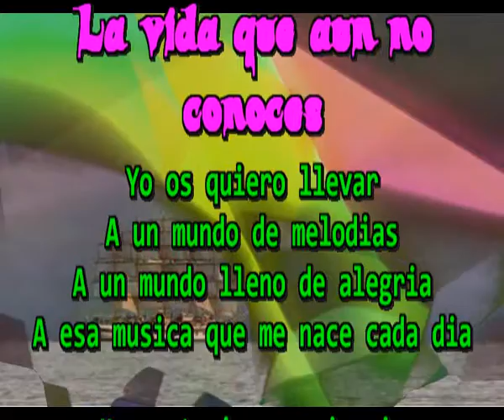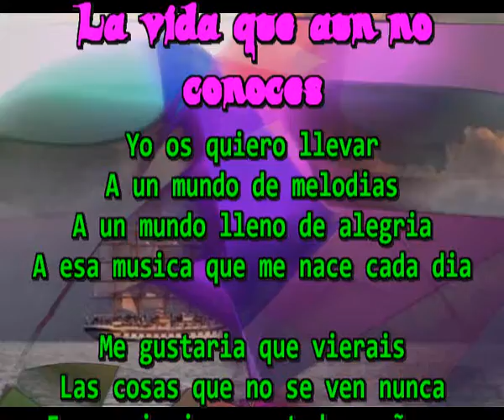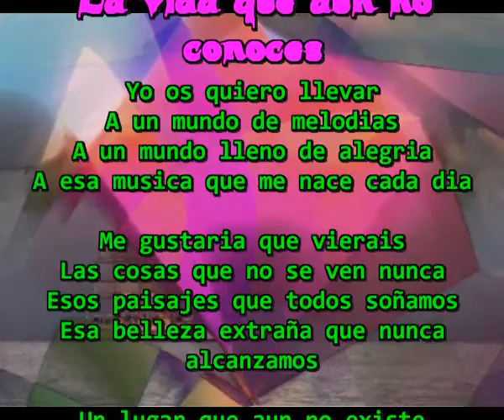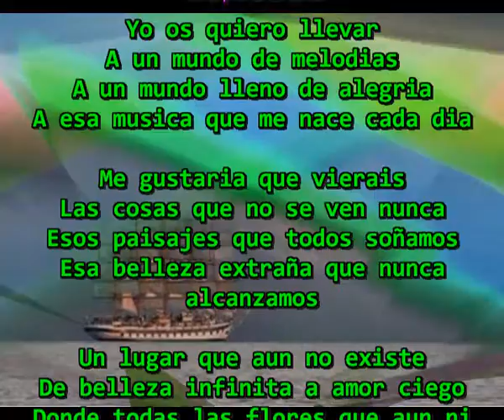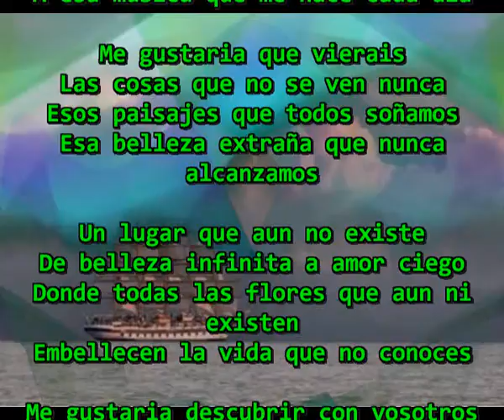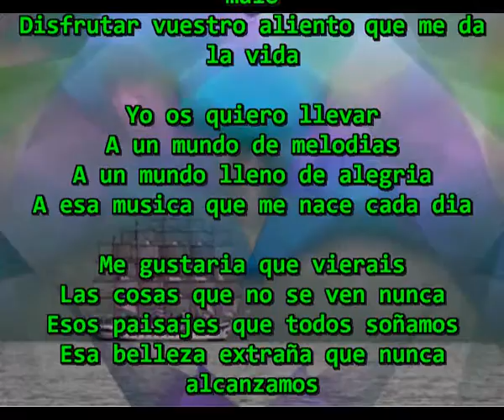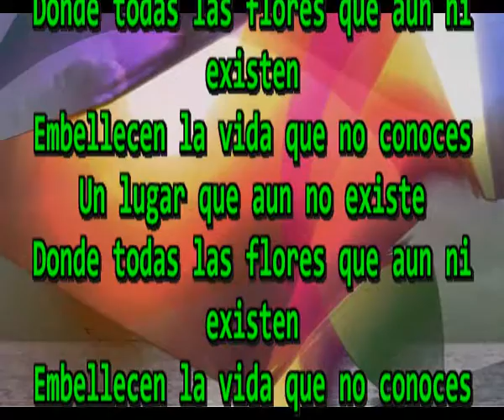La vida que aun no conoces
Yo os quiero llevar
A un mundo de melodias
A un mundo lleno de alegria
A esa musica que me nace cada dia

Me gustaria que vierais
Las cosas que no se ven nunca
Esos paisajes que todos soñamos
Esa belleza extraña que nunca alcanzamos

Un lugar que aun no existe
De belleza infinita a amor ciego
Donde todas las flores que aun ni existen
Embellecen la vida que no conoces

Me gustaria descubrir con vosotros
Todo lo hermoso que aun no viste
Todo lo grande que aun no crece
Todo lo secreto que aun no se ejerse

Y por supuesto me ancantaria
Vivir con vosotros el resto de mis dias
Compartir con vosotros lo bueno y lo malo
Disfrutar vuestro aliento que me da la vida